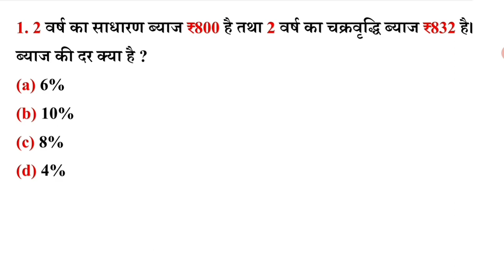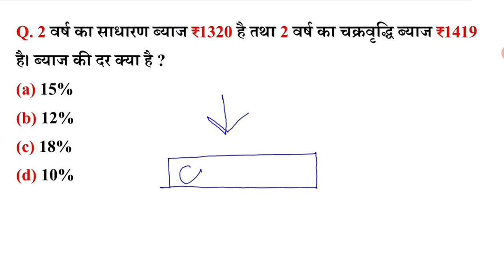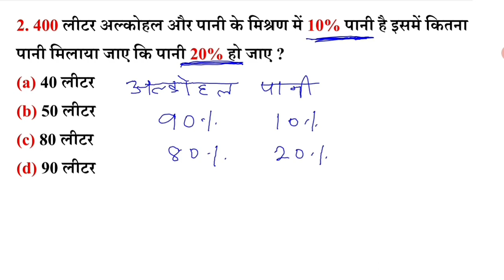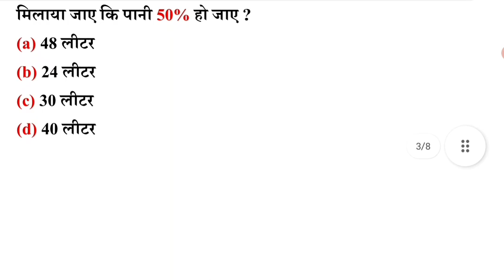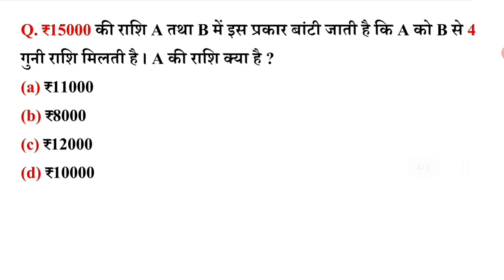Maths : गणित (Class from Home) Part-14 | Short trick | SSC, RLY, BANK, NTPC, GROUP-D, CGL, GD,